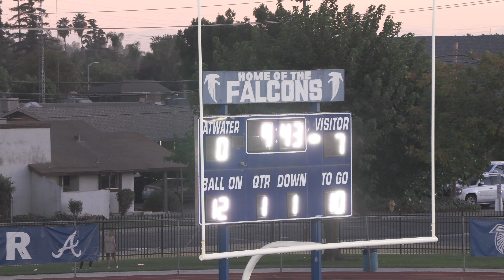2024 Hilmar Football Caden Bailey TD #1 vs Atwater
In a couple of plays after Atwater received the opening kick off, #28 John Lopez appeared to take the ball away from the Atwater quarterback as 3 Hilmar players stood him up by the line of scrimmage for a turnover. In the subsequent scoring drive, #9 Caden Baily passed to #13 John Labno for a big gain, putting the ball on Atwater's 11 yard line.  On the next play, Bailey took the ball around the left side for the TD.  #15 Jacob Sward added the PAT.
Hilmar High vs Atwater High in Atwater, CA
Friday Sept 13, 2024